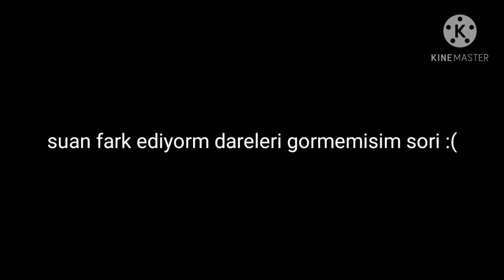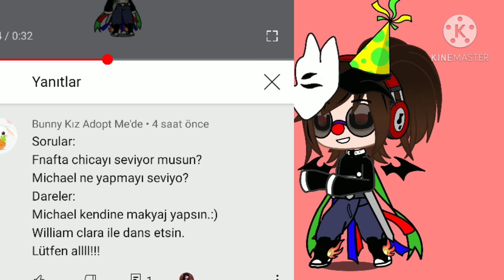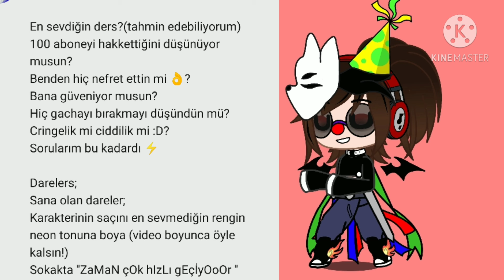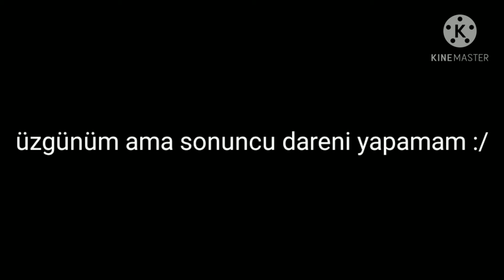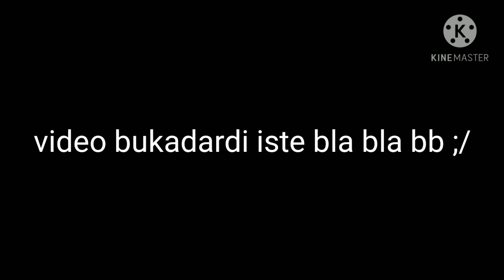//1000 YİLDİR BEKLENEN DARE VİDEOSU//